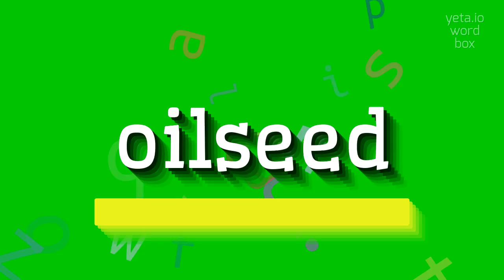OILSEED - HOW TO SAY OILSEED?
OILSEED - Mastering the pronunciation of Oilseed in 2023

Oilseed refers to a category of plants that are cultivated for the purpose of extracting oil from their seeds.
These oilseeds are rich in oil content and are primarily used for various purposes, such as cooking, fuel production, and industrial applications.
Oilseed crops play a crucial role in global agriculture and economy, as they provide a significant source of edible oils, biofuels, and raw materials for various industries.

Pronunciation:
The word 'oilseed' is pronounced as 'oil-seed'.
Some alternative pronunciations include 'oyl-seed' or 'oyl-seed' with a nasalized 'oyl'.

Test yourself by speaking the following examples:
1. The farmers grew oilseed crops such as sunflowers and rapeseed to extract oil for cooking
2. The oil extracted from oilseed crops is used as a raw material for the production of biofuels
3. The oilseed industry is constantly researching and developing new varieties with higher oil content
4. The price of oilseeds fluctuates depending on various factors, such as weather conditions and market demand
5. The oilseed value chain involves multiple stages, from cultivation to processing and distribution